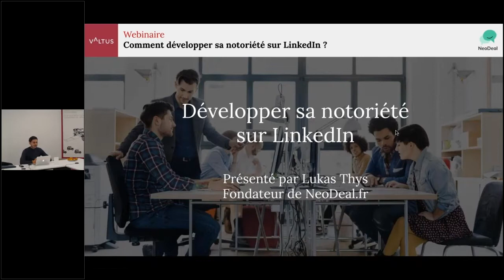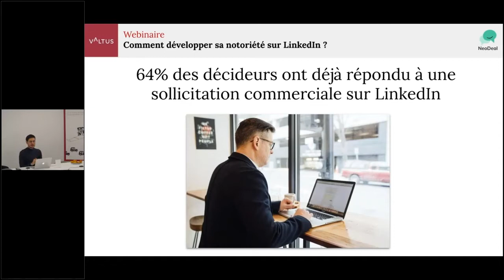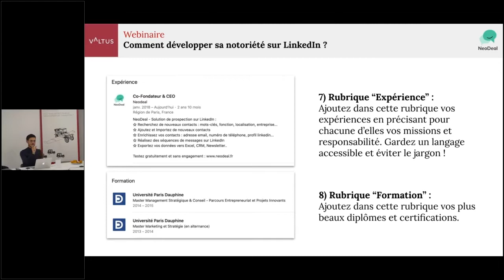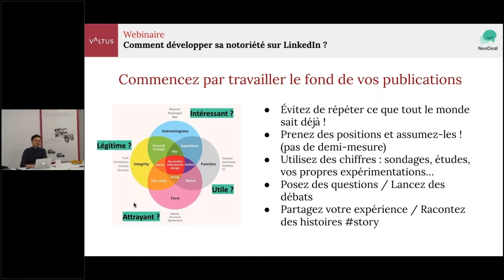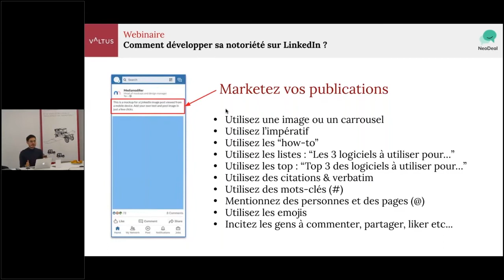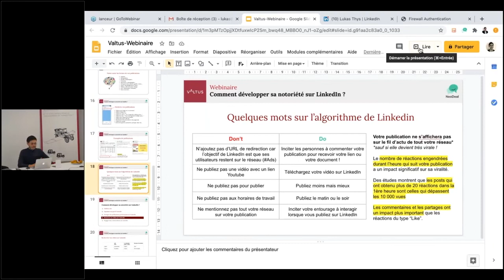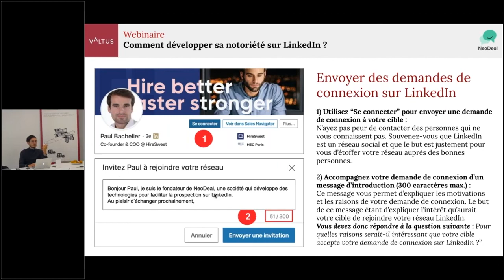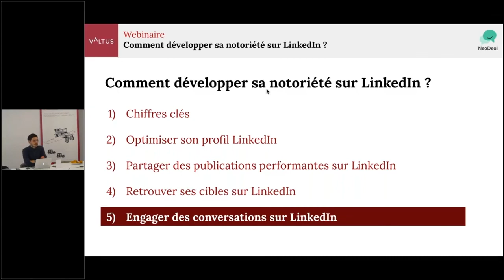Comment booster la visibilité de votre profil LinkedIn 👤🌟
Dans ce webinaire, organisé par la société Valtus, Lukas Thys, co-fondateur de partage ses conseils et ses astuces pour développer la notoriété de votre profil LinkedIn

👉 Comment rendre votre profil LinkedIn attrayant ?
👉 Comment trouver des idées de publications performantes ?
👉 Comment retrouver vos cibles sur LinkedIn ?
👉 Comment engager une conversations sur LinkedIn ?

Chacun des conseils sont accompagnés d'exemples concrets pour vous aider à les intégrer dans votre stratégie de communication LinkedIn.

LinkedIn est aujourd'hui le lieu idéal pour nouer des relations business.
NeoDeal vous aide à en tirer le plus de bénéfices.

PS : Partagez-nous vos feedbacks, nous avons développé NeoDeal pour vous aider à passer plus de temps à vendre qu'à prospecter 😉